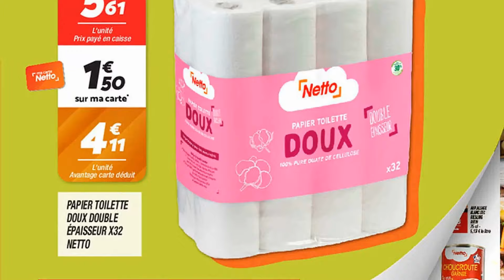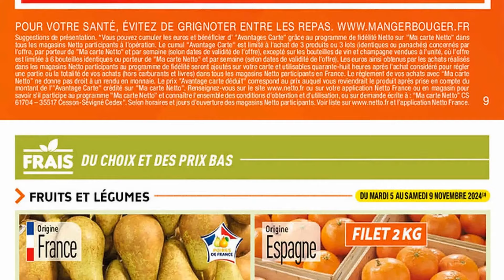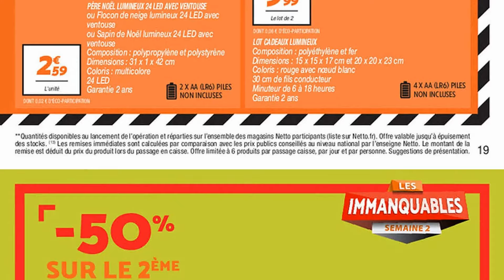catalogue NETTO du 5 au 11 novembre 2024 🔥 Arrivage - FRANCE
🛒🛒NOUVEAU catalogue chez 📍NETTO📍 du mardi 5 au lundi 11 novembre 2024 en FRANCE!